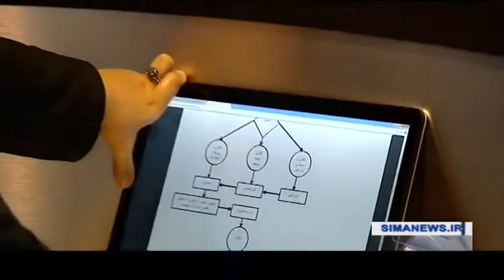Iran Taraa-bar Internet network for goods transportation ترابار شبكه اينترنتي حمل و نقل كالا ايران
Iran Taraa-bar Internet network for goods transportation
ترابار شبكه اينترنتي حمل و نقل كالا ايران